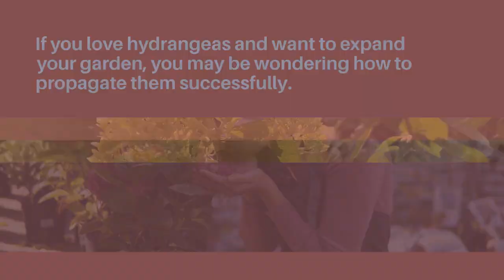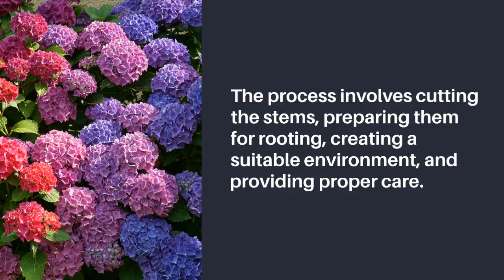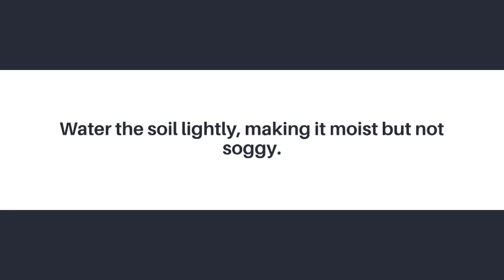How to Propagate Hydrangeas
In this video, we’ll guide you through the step-by-step process of propagating hydrangeas, ensuring you can enjoy these beautiful blooms in your garden for years to come. Whether you’re a beginner or an experienced gardener, our easy-to-follow techniques—ranging from cuttings and layering to division—will help you successfully grow new hydrangea plants.

Join us as we share essential tips on timing, care, and the best practices to maximize your success.